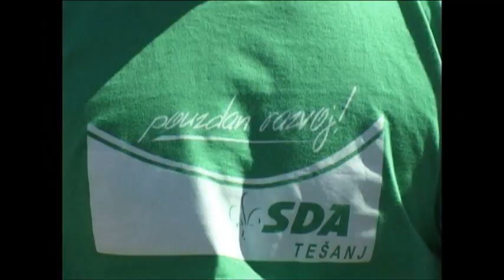Semsudin Mehmedović - Danas zvanično počela predizborna kampanja!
Lista kandidata za Općinsko vijeće koja je sastavljena od raznih obrazovnih profila, kao i kandidata sa cijele teritorije općine Tešanj. Lista kojom dominiraju mladi kandidati, ali i oni koje krasi iskustvo u radu vijeća. Lista na kojoj su i oni koji su branili zemlju, kao i oni koji su bili tek rođeni. Lista na kojoj je veliki broj žena koje su brojniji dio stanovništva. Lista kandidata koji IZDATI NE ZNAJU!
Mi volimo ovu zemlju Bosnu i Hercegovinu zato je gradimo s ljubavlju.
SDA-SNAGA-BiH
Ovo je naš slogan koji se prepoznao u praktičnom djelovanju SDA BiH.